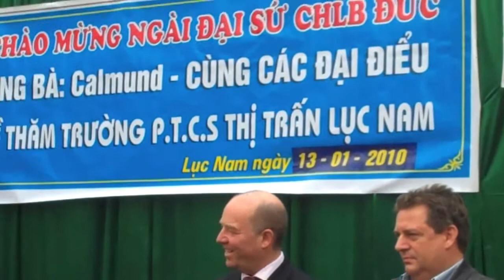Calli on Tour: Schule Luc Nam Teil 1, 2010 (Flip)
Reiner Calmund stattet gemeinsam mit den Deutschen Botschafter, Rolf Schulze, der Schule Luc Nam in Bac Giang (Vietnam) erneut einen Besuch ab. Er ist sehr erfreut über den baulichen Fortschritt der 15 neuen Klassenzimmer, die mit Hilfe seiner Spenden aus TV-Shows (Starquiz mit Pilawa, Das perfekte Promi Dinner) mit Schulmobiliar, PCs usw. ausgestattet werden. Hier Teil 2